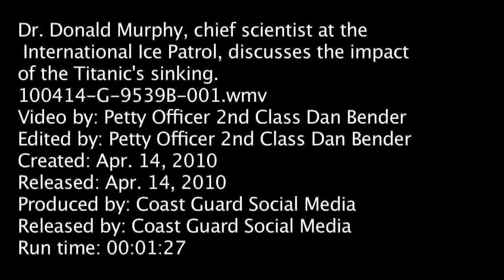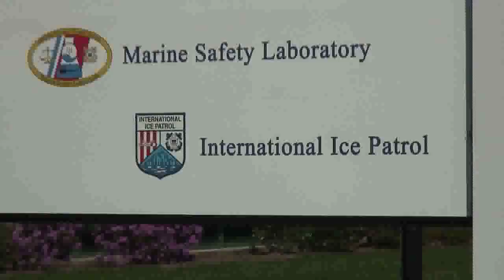The SInking of the RMS Titanic - April 14, 1912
Dr. Donald Murphy, chief scientist at the International Ice Patrol discusses the impact of the Titanic sinking.